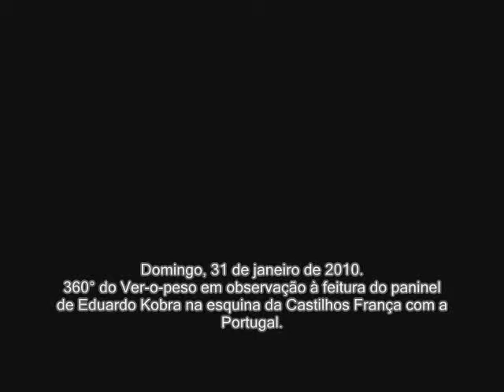Ver-o-peso: 31 de janeiro de 2010.